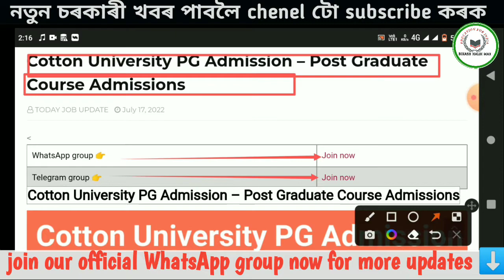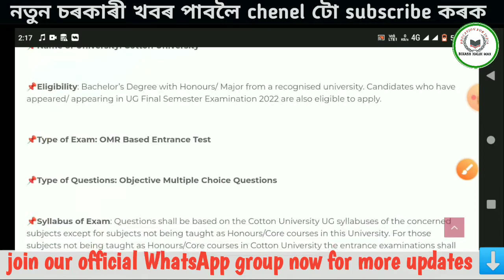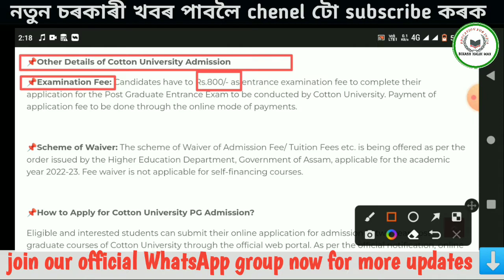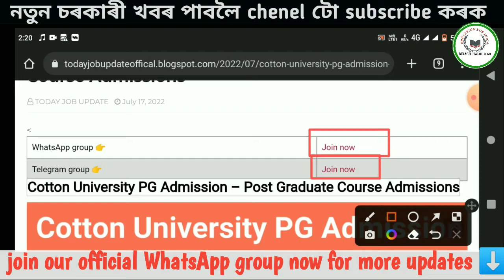Cotton University PG Admission 2022 | Cotton University Entrance Syllabus, Apply Process, Fee, Seats